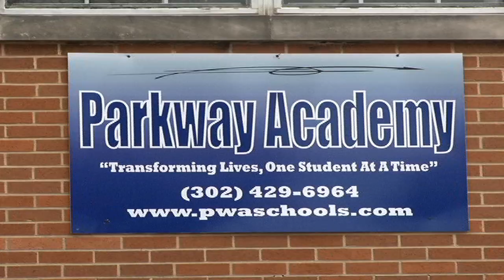✜ Update News ✜ MLK Day of Service 2013 - Wilmington, DE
Show your support with a simple click on 'Thumbs Up'

Update News is City of Wilmington's source for local news and information - featuring stories that affect Wilmington and Delaware residents, giving viewers more than just the basic facts, but also the context surrounding important events. With a focus on Wilmington (DE), including government, communities, economics, policies, events and more, Update News serves as an alternative in covering certain issues more in-depth than regular newscasts.

"Update News" airs on Comcast Channel 22 ~ 7 days a week.
WITN22 is Wilmington's Information Television Network for the City of Wilmington Delaware.

~Paul & Paul